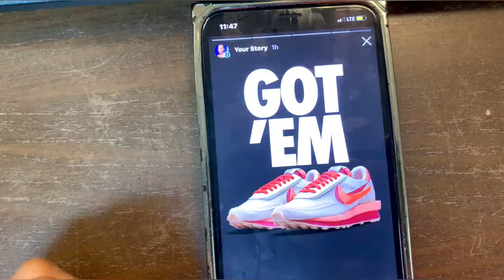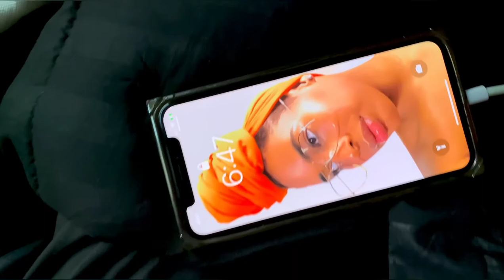Working a 9-5 | Rooftop Views | Lemon pepper steppers !